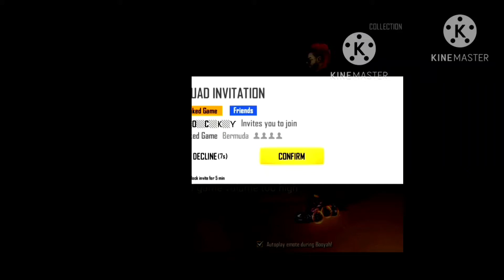अनदा दून आशिक 🌹🌹🌹🌹🥀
link share kro bhai logo